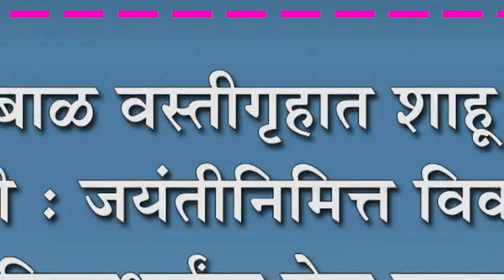श्रावणबाळ वस्तीगृहात शाहू जयंती साजरी : जयंतीनिमित्त विकलांग विद्यार्थ्याना ड्रेस वाटप